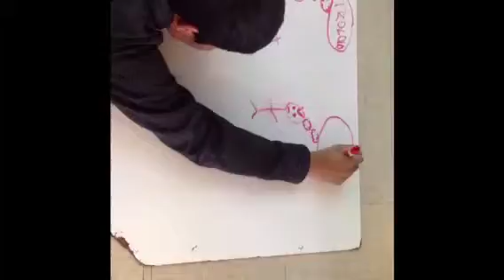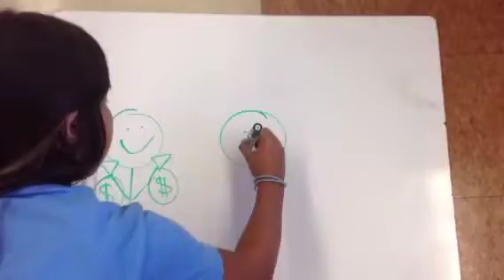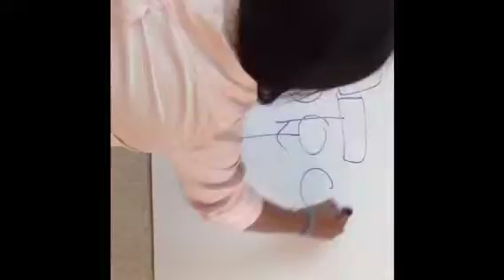Nationalism Project Hallie Mari Skyler